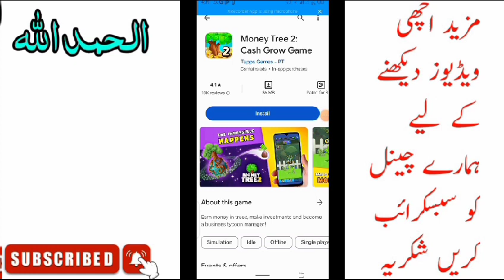Money Tree 2 Game Se Paise Kaise Withdraw Kare | Money Tree Game Kaise Khelte Hain | Real Or Fake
❤️❤️ شکریہ ❤️❤️